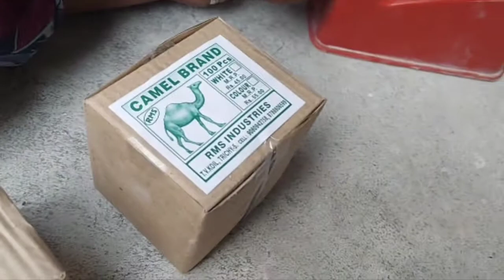How CHALKPIECE is made| சாக்பீஸ் தயா‌ரிக்கும் முறை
How to made CHALKPIECE | சாக்பீஸ் தயா‌ரிக்கும் முறை